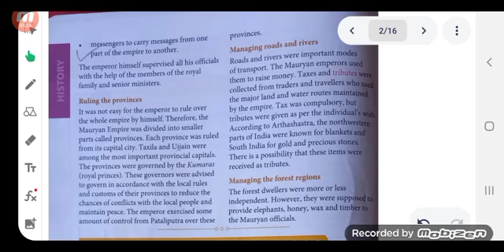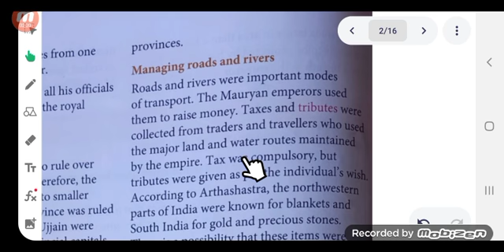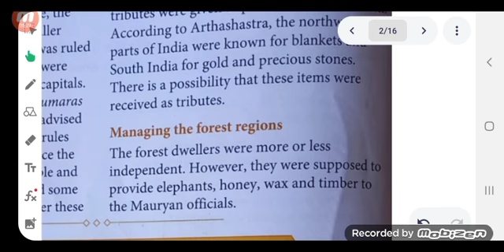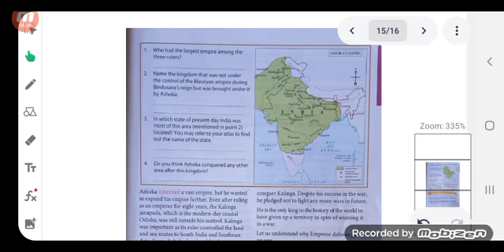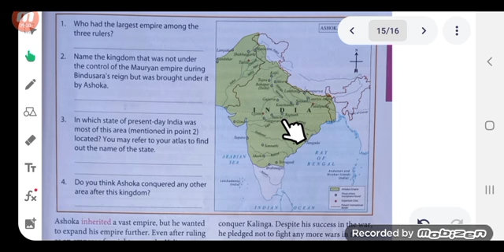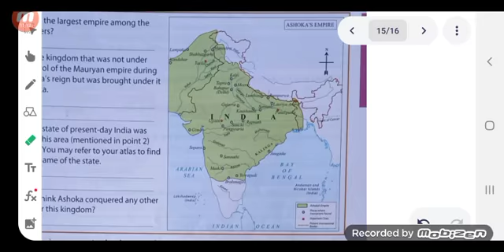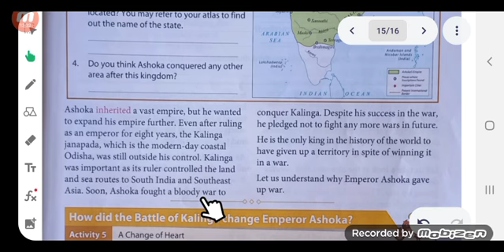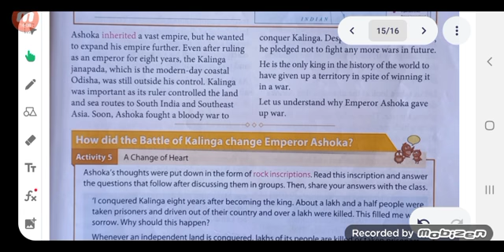so. science class 6th maurya emperor